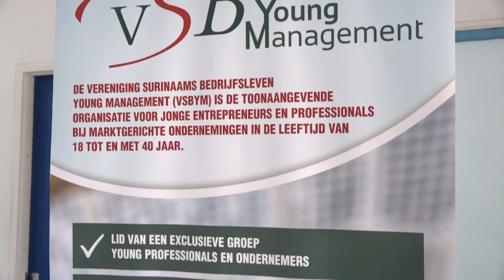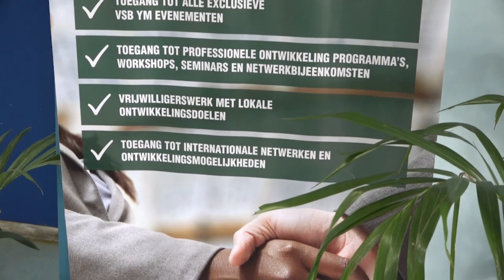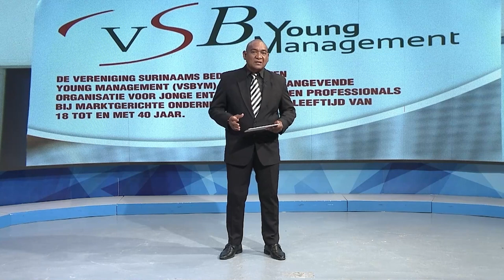27 11 2021 VSB young management seminar gehouden